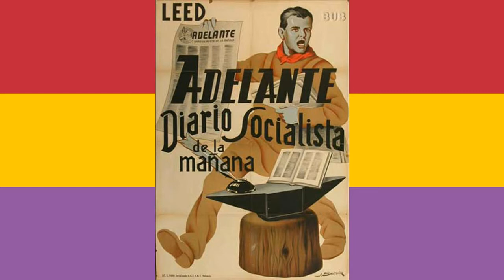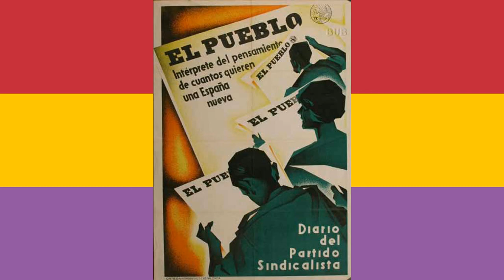Los Campesinos (Adelante Campesinos)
Los campos heridos de tanta metralla
Los pueblos sangrantes de tanto dolor
Y los campesinos sobre la batalla
Para destrozar al fascismo traidor.
Dejando el arado tirado en la tierra
Tomando el fusil para pelear.
Marchamos viriles hacia los trincheras
Para que en Espana haya libertad.

Somos los campesinos
Hoy somos los soldados
¡ Adelante !
Gritan nuestros fusiles
Gritan nuestros arados
¡ Adelante !
¡ Adelante !
¡ Adelante !